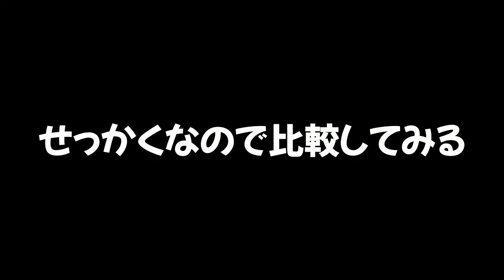【ギアMAX】メイン性能の力でジャンプしてもブレない！無理やりインクを相手に当てれるギアをたくさんつけたらストレスが無くなってが楽しいｗｗｗ【スプラトゥーン２】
実況が下手になりましたｗ

(敬称略)